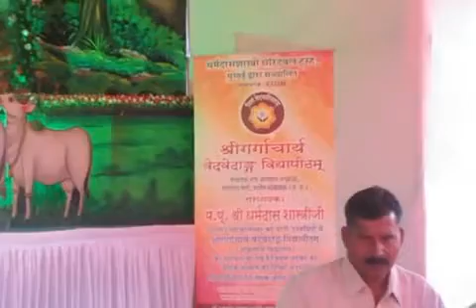9 Havan Kund Sahastra Chandi Maha Yagna BY Param Pujya Dharam Das Shastri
चैत्र नवरात्र ,CHAITRA NAVRATRI 2018 MAA NAVDURGA DARSHAN AND  9 Havan Kund Sahastra Chandi Maha Yagna BY Param Pujya Dharam Das Shastri from 18 march to 25 march havan time 10 to 1pm and 3 to 6pm  at NEW MAHADA GROUND,LOKANDAWALA ANDHERI WEST,MUMBAI,video BY DSA BOLLYWOOD CHANNEL,PLEASE DONFORGET TO  LIKE AND SUBSCRIBE OUR CHANNEL,FOR PROMOTION AND PUBLICITY CALL 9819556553/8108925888